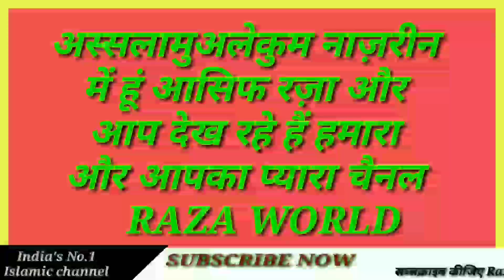How is iibro making || Eyebrow || Raza world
आईब्रो बनवाना कैसा है || Eyebrow || Raza world